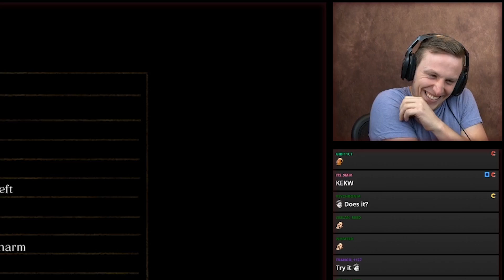Dark Souls Remastered Highlight #16 - Seath the Scaleless!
After much confusion, blind detective work, we've found the draco-lich's weakness! Time to fight this cursed crystalline betrayer dragon!

If you want to be up to date with the streams, be sure to check out our Twitch channel and the corresponding VOD channel!

Mondays @ 3 pm PST: Podcast
Tuesdays @ 3 pm PST: One Piece manga reaction
Wednesdays @ 3pm PDT: Caleb Gaming
Thursdays @ 3 pm PST: Jacob Gaming
Fridays @ 3 pm PST: Caleb Gaming

8151 164th Ave. NE #106-420